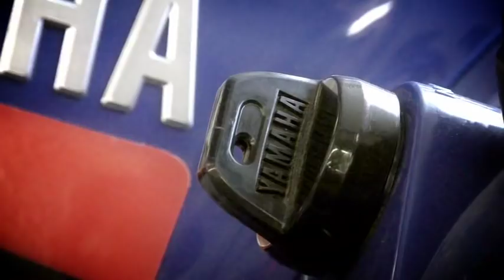In Memory of Rocky Cutsforth: 1968-2010 - Huevos 9: Grizzly 700 Race Build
Used with permission from H-Bomb Films

Clip Pulled from Huevos 9 DVD, available